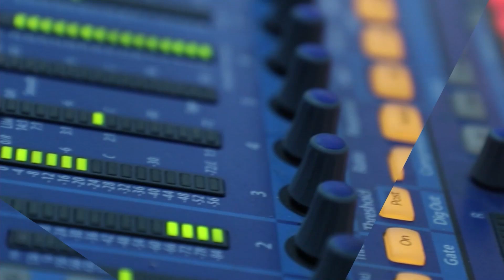Գործ ունենք գազանի հետ․ Ուկրաինայի համար լավ չի լինելու